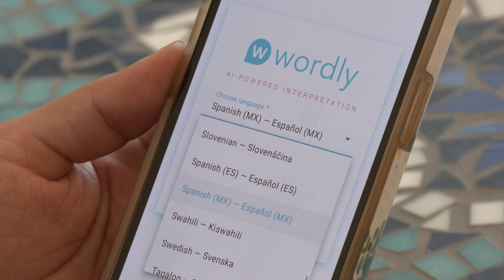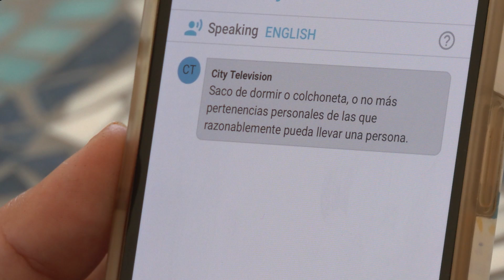Wordly Translation and Interpretation App Improves Access at City Council Meetings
The City is enhancing language access for all with Wordly, a powerful app that makes City Council meetings more accessible. Language access is key to fostering an inclusive community, ensuring all residents—regardless of their preferred language—can fully engage with local government. Now attendees can choose from real-time text translation and audio interpretation, allowing them to read along, listen, or do both. Join us at our next meeting, try it out, and help spread the word-ly!